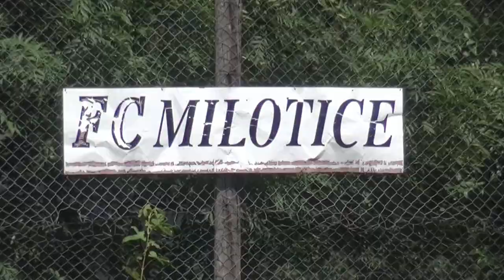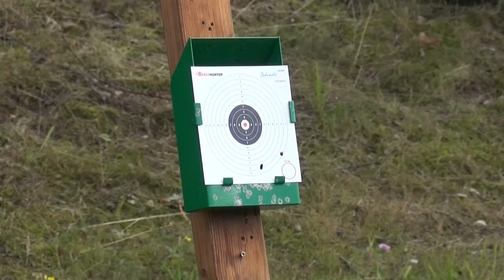Milotice Den obce 2022